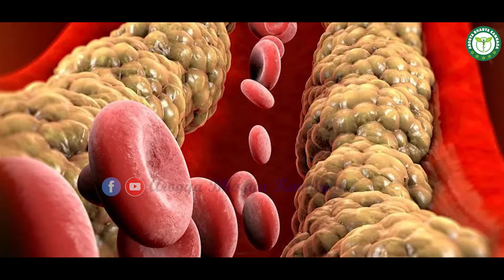ಈ ಒಂದು ಎಲೆ ಸಾಕು ರೀ ಜನ್ಮದಲ್ಲಿ ಡಯಾಬಿಟಿಸ್ ಬರಲ್ಲಾ..। Sakkare Kayilege Mane Maddu | Diabetes Control Tip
ವಿಳಾಸ : ನಾಟಿ ವೈದ್ಯ : ನೀಲಕಂಠ
ಹಾಲಿನ ಡೈರಿ  ಮುಂಭಾಗ ಬಸವೇಶ್ವರ್ ವೃತ್ತ
ಅರ್ಚಕರ ಹಳ್ಳಿ 31 ನೇ ವಾರ್ಡ್ ರಾಮನಗರ
ಜಿಲ್ಲೆ  || ರಾಮನಗರ
ಹೆಚ್ಚಿನ ಮಾಹಿತಿಗೆ ಸಂಪರ್ಕಿಸಿ : 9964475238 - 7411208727